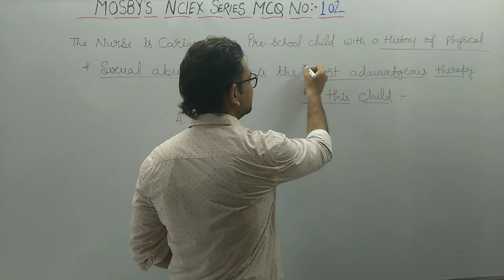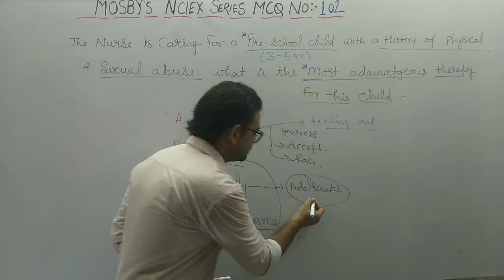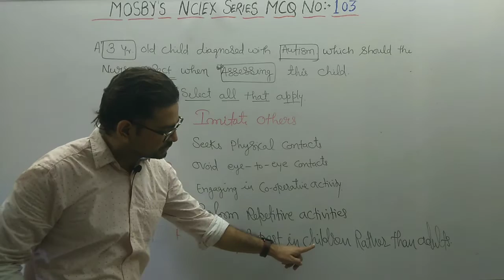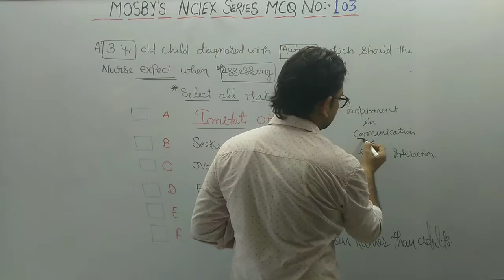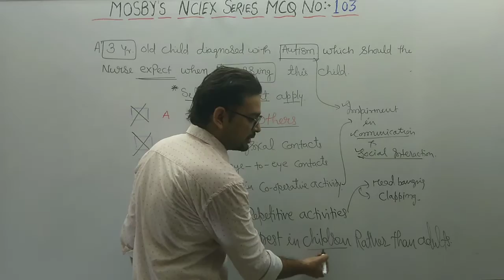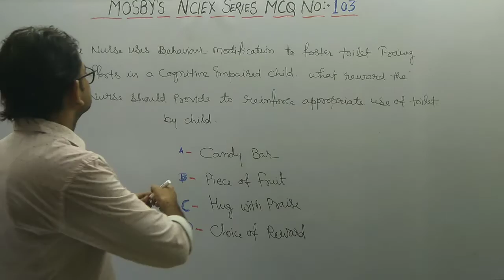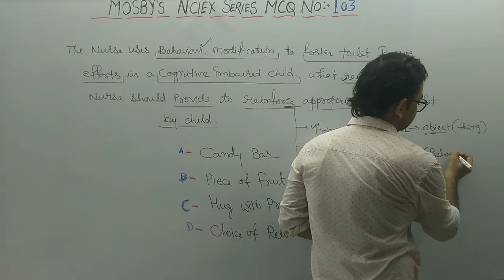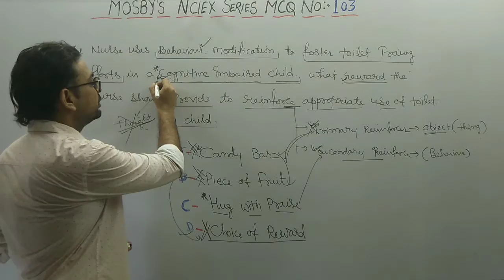Mosby Nclex Series MCQ No-102-103-104# Psychiatry # Upen sir Lectures# Nursing Officers# Staff Nurse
Mosby question and answers in hindi
Mosby Nclex Question in hindi
Nclex question and answers in hindi
Nclex mosby Practice question